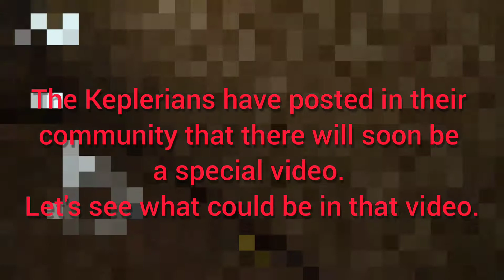Keplerians are preparing a new special video! | Evil Nun New Update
⚠️POZOR VIDEA S LUKYM BUDOU VYCÁZET KAŽDÝ ČTVRTEK OD 10:00 DO 20:00 NA TOMTO KANÁLE⚠️
🔽🔽🔽 ČTI POPISEK 🔽🔽🔽

Společné sociální sítě